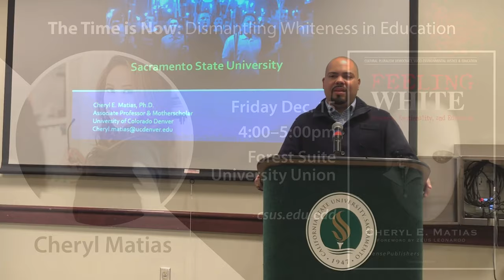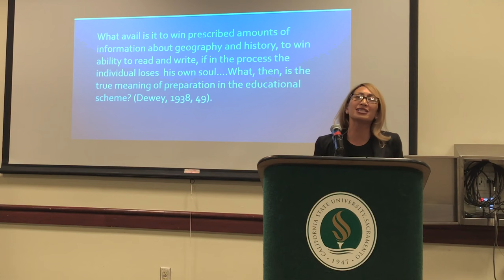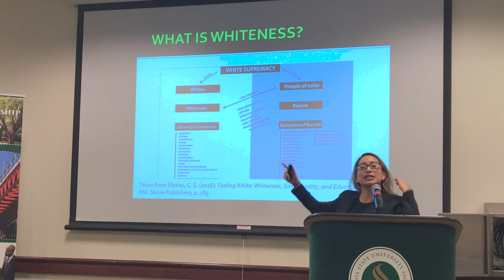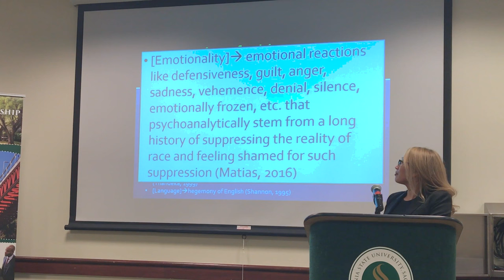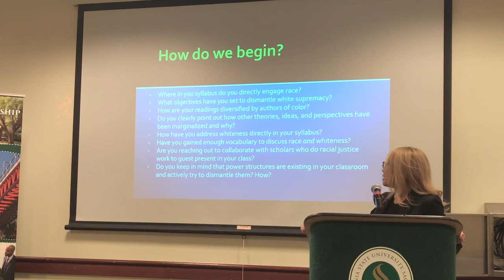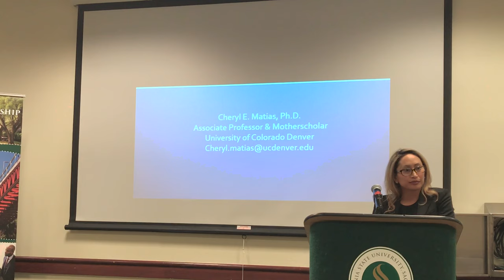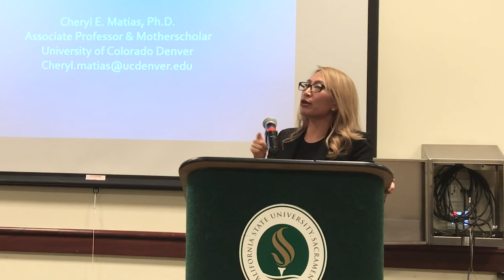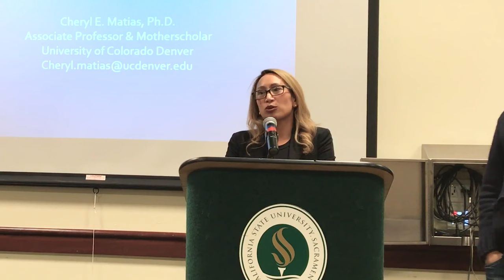Cheryl Matias: 'The time is NOW: Dismantling whiteness in education'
The rise of white nationalism tells U.S. society that there is a lot to be learned with regards to race and, more specifically whiteness.  That is, what is whiteness? How does it operate and impact education and society? How can education be used as a transformative tool to enact change? This talk, given Dec. 15, 2017 at Sacramento State, provides a brief answer to these inquiries and leaves viewers ready to make a change. Cheryl Matias, Ph.D., is Associate Professor, Urban Community Teacher Education, at the University of Colorado, Denver.